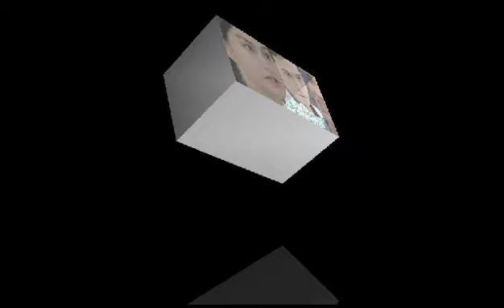"Hindi ka anak ni Tatay! Zoey! Impostor ka!" Abot Kamay Na Pangarap June 23, 2023 StoryTelling